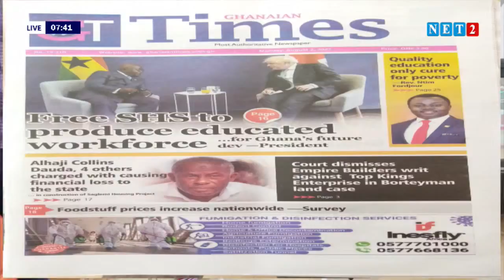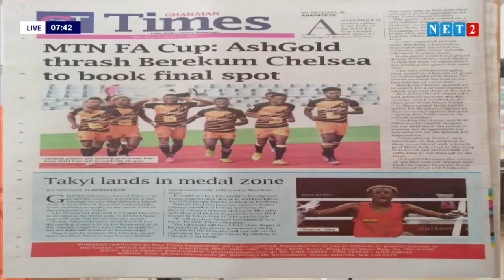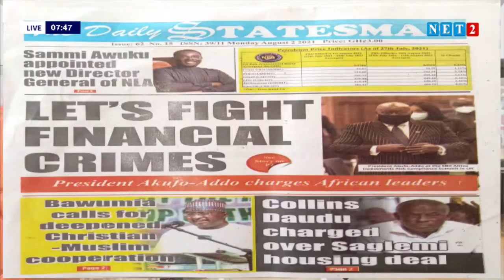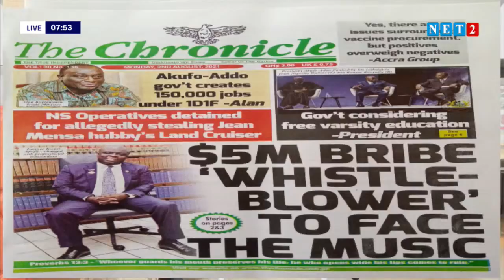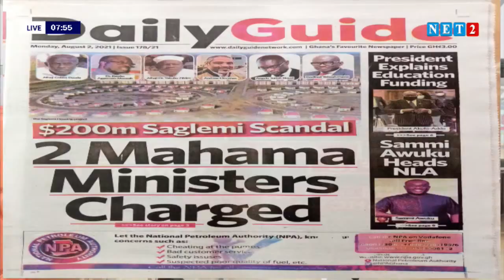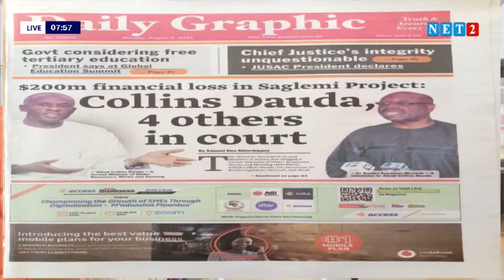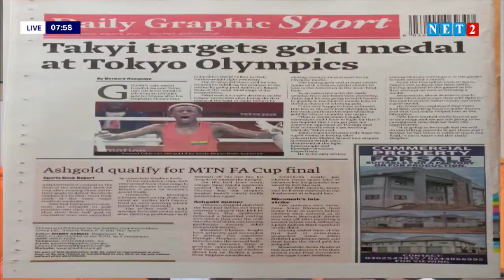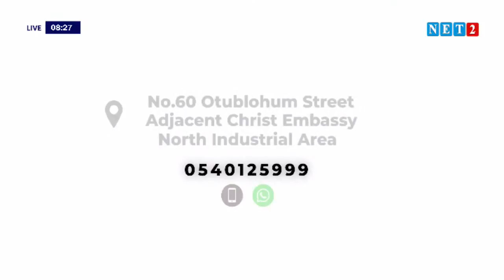THE DIALOGUE WITH LAWYER KWAKU AMOH DARTEH - PRIVATE LEGAL PRACTITIONER (AUGUST 2, 2021)